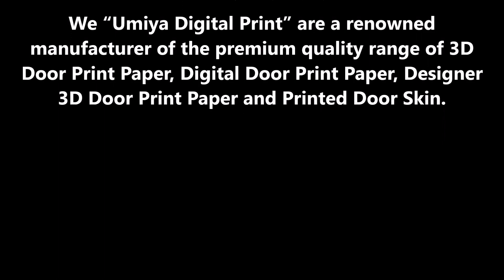Door Design Paper Print | Wholesale from Ahmedabad 🔥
Door Design Paper Print